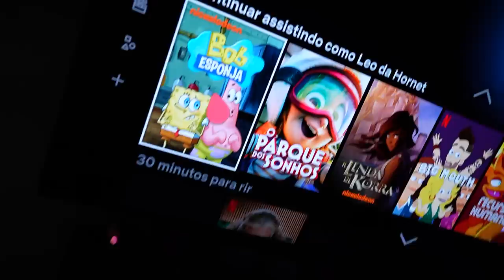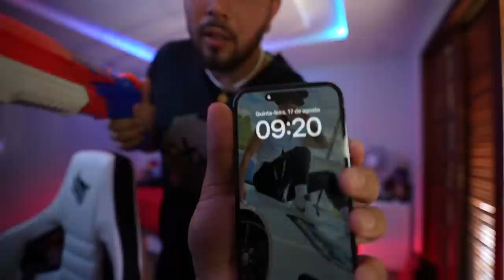⚠️TROLLAGEM ⚠️ - ACORDEII O THIAGOO DO PIOR JEITOOOO 😂 !! * desculpa thiiii *